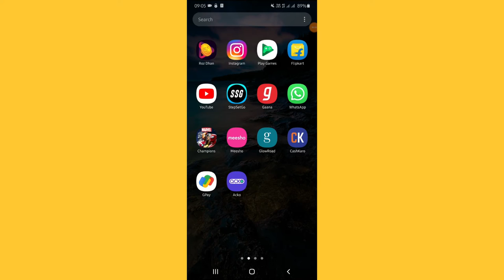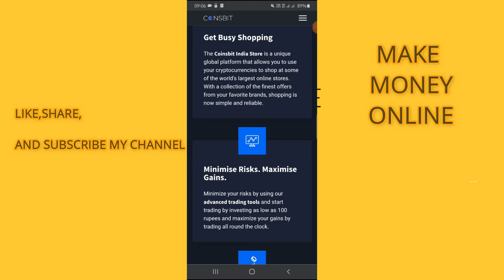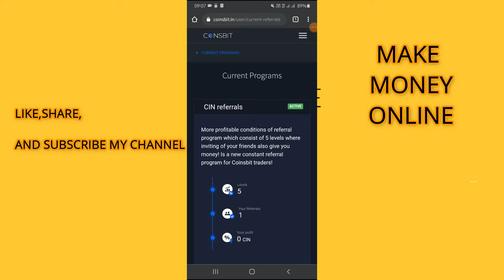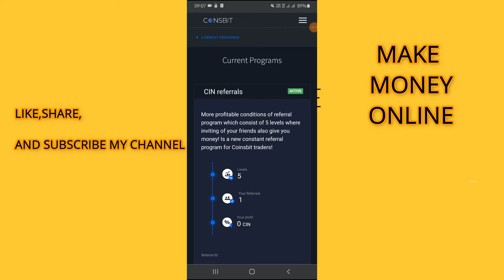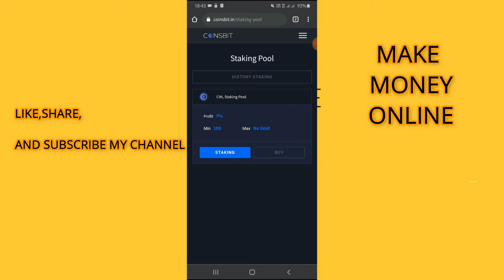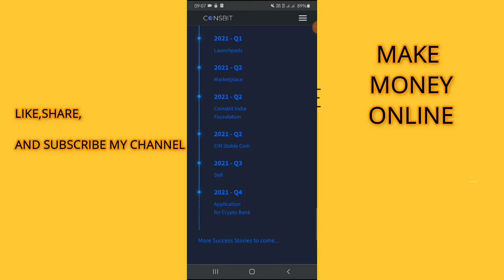COINSBIT KYA HAI? HOW TO EARN FROM COINSBIT?REAL😱😱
IN THIS VIDEO I WILL TELL YOU ABOUT THE NEW CRYPTO CURRENCY EXCHANGE WHICH CAN MAKE YOU RICH IN COMING YEARS.

COINSBIT IS GIVING 2000 CIN TOKEN FREE OF COST TO EVERY EARLY USER.  ONE CIN VALUE IS EQUAL TO 0.10DOLLARS MEANS APPORX $200.

COINSBIT HAVE NO OFFICIAL APPLICATION FOR BOTH ANDROID AND IOS.